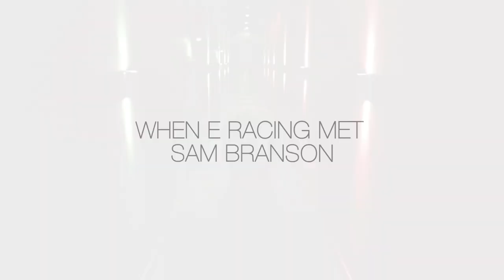The Virgin Racing Drivers go Karting with Sam Branson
Watch Sam Branson meet Virgin Racing Drivers, Jaime Alguersuari and Sam Bird, before taking them on in a karting race.